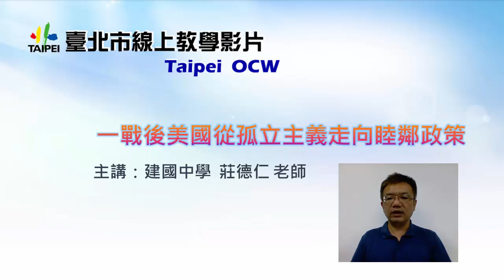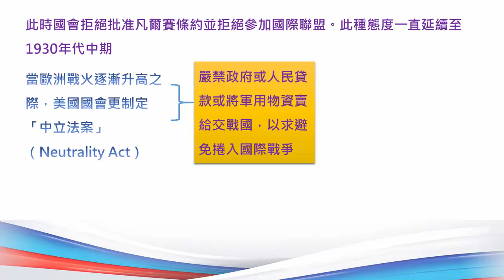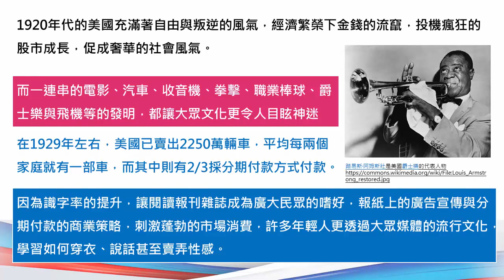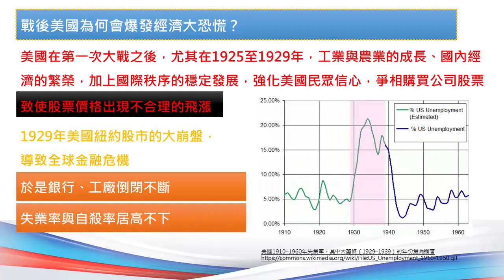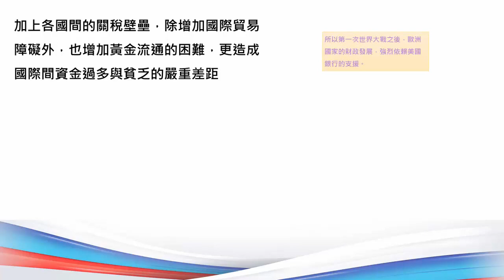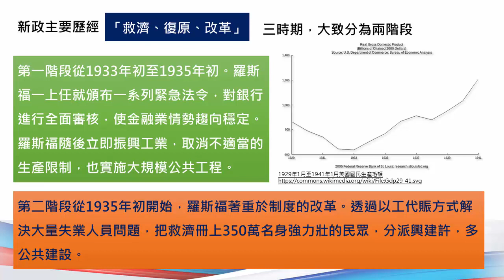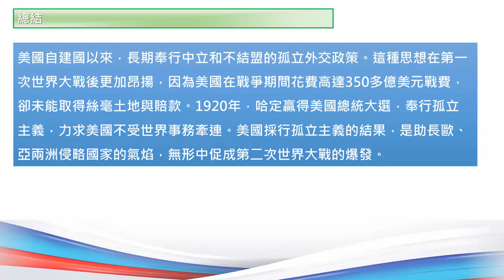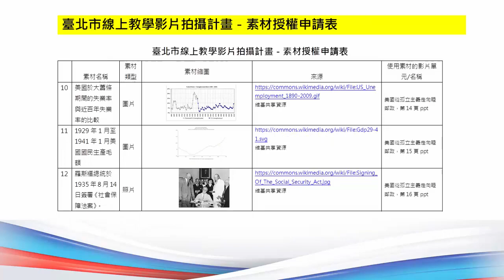高中歷史 美國從孤立主義到睦鄰政策